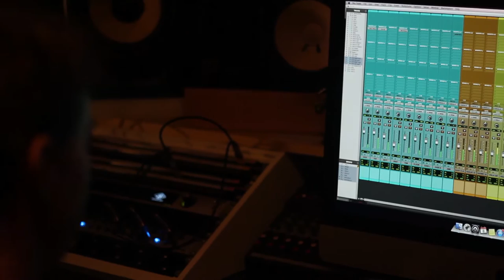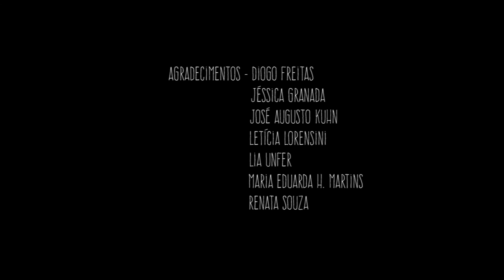Documentário Além da Melodia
Além da Melodia tenta colocar de maneira bastante simples e objetiva o processo de criação musical. Da composição da letra, passando pelo processo de produção musical até chegar aos ouvidos e consequentemente à opinião do público.

Elenco: Alison Knak, Carolina Salzano Rocha,Felipe Batistella Alvares, Gabriela Kopp, Rafael Sehn,  Simone Jantsch

Direção: Maicon Herdina

Assistente de direção: Diogo Freitas

Roteiro: Maicon Herdina

Produção: Ana Mayer,  Grazzi Bonfadini, Jader Oliveira

Direção de fotografia: Diogo Freitas

Imagens: Ana Mayer,  Diogo Freitas, Grazzi Bonfadini, Jader Oliveira, Maicon Herdina

Edição: Maicon Herdina

Finalização: Diogo Freitas

Making of: Jader Oliveira

Identidade visual: Diogo Freitas

Arranjos: Maicon Herdina e Rafael Sehn

Produção musical: Produtora Tomate Cereja

Documentário produzido para a disciplina de Documentário II, UNISC, 2015/01

Orientador: Jair Giacomini

Agradecimentos: Diogo Freitas, Jéssica Granada,  José Augusto Kuhn, Leticia Lorensini,  Lia Unfer,  Maria Eduarda H. Martins,              Renata Souza